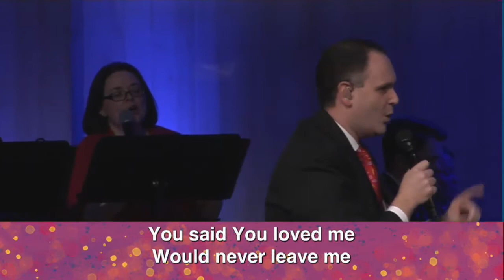FBCIT: We Will Remember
First Baptist Church performing "We Will Remember"